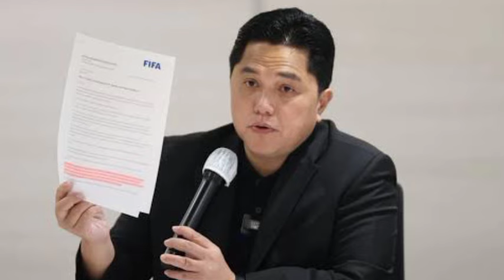🔴Berita Timnas Indonesia Hari Ini, Jum'at 3 Mei 2024 Sore Ini | Kabar Timnas Terbaru